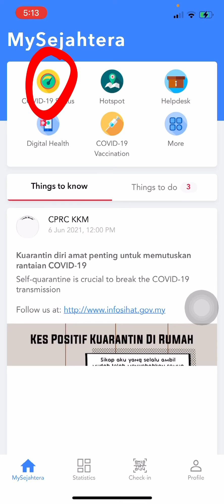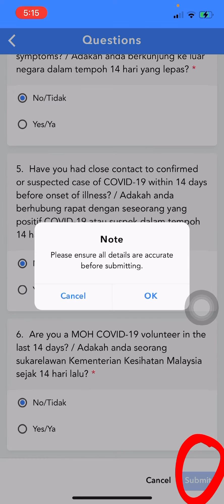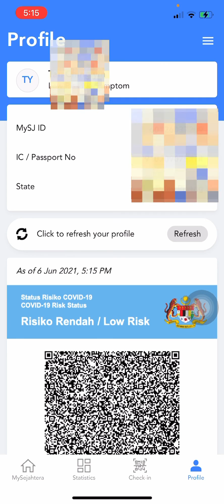How to update covid19 risk status tru MySejahtera Cara update status melalui applikasi MySejahtera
Cara untuk update COVID-19 risk status melalui applikasi MySejahtera

How to declare COVID 19 risk status tru MySejahtera app to avoid compound

怎么用mysejahtera app update covid 19 的risk status 避免罚款